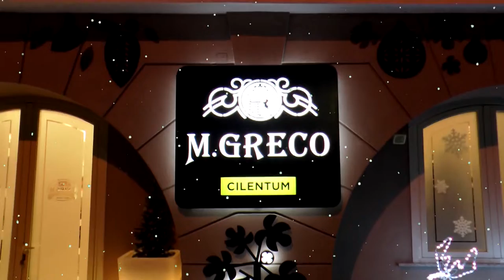spot mgreco dic 2019